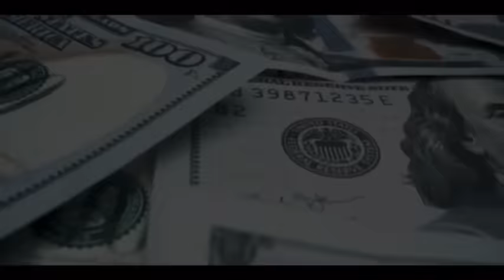Chato from Maravilla averts a full scale war by pushing a hard line & setting a precedent on respect